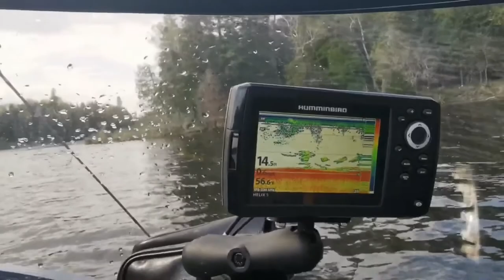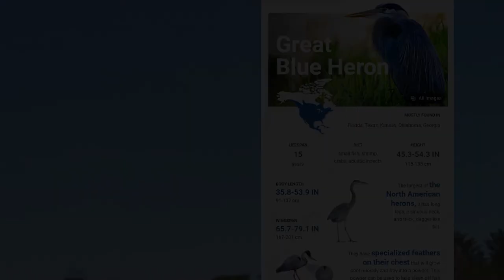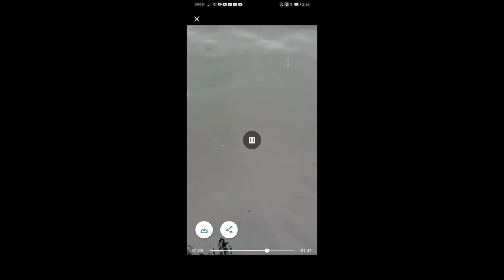Ontario River Fishing! Multi-Species!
A great day of fishing beat any day in the office. That's a given. Even just to get out into nature, without catching the fish, is awesome!

Jennifer & Alex

Jase Medical Supplies Have your information reviewed by an online certified physician and have antibiotics shipped direct to you. Medications ready to go in the event that you or your family members may need them.
My Avon Store items I'd stock up on: Lip Balm, Fluoride-Free Oral Care, Skin Care Needs, Soaps, Bubble Bath, Candles, Aluminum-Free Deodorant, Aromatherapy, Shampoo, Pain Relief & Antiseptic Cream, Foot Care Products and Home Cleaning Supplies, clothing and more.
TeeSpring We have stickers, water bottles, handy pouches and more with northerngirlhobbies and zombie outdoors logos. Everything is priced respectfully affordable.